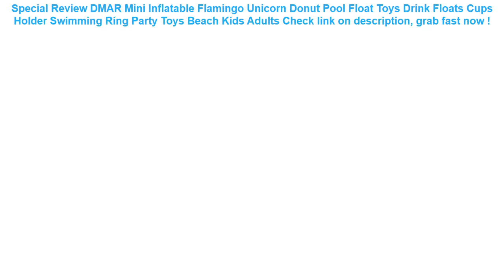DMAR Mini Inflatable Flamingo Unicorn Donut Pool Float Toys Drink Floa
11+ best reviews of DMAR Mini Inflatable Flamingo Unicorn Donut Pool Float Toys Drink Floats Cups Holder Swimming Ring Party Toys Beach Kids Adults Good Ideas.

| Discount : 10%

Hello, today i want to SHARE about DMAR Mini Inflatable Flamingo Unicorn Donut Pool Float Toys Drink Floats Cups Holder Swimming Ring Party Toys Beach Kids Adults

At this time of writing, the DMAR Mini Inflatable Flamingo Unicorn Donut Pool Float Toys Drink Floats Cups Holder Swimming Ring Party Toys Beach Kids Adults has garnered 75 customer reviews with rating of 4.6 out of 5 stars. Not a bad score at all as if you round it off, it’s actually a perfect five already. From the looks of that rating, we can say the product is promising mostly because of the following main reasons:

1. Convencient to Use
Many users love the DMAR Mini Inflatable Flamingo Unicorn Donut Pool Float Toys Drink Floats Cups Holder Swimming Ring Party Toys Beach Kids Adults for the convenience it brings.

2. Easy to Handle
If you’re a first-time use, you would have no problem with the DMAR Mini Inflatable Flamingo Unicorn Donut Pool Float Toys Drink Floats Cups Holder Swimming Ring Party Toys Beach Kids Adults because it’s fairly elementary in usage.

3. Real Value for Money
All the benefits people are now enjoying from the DMAR Mini Inflatable Flamingo Unicorn Donut Pool Float Toys Drink Floats Cups Holder Swimming Ring Party Toys Beach Kids Adults at the current price its being sold both online and in stores makes it a really sweet deal that just doesn’t get any better.
Kids Baby Games Beach Tent Waterproof Portable Build Outdoor Sun Child Swimming Pool Play House Tent Toys For Baby Kids =

2 Sizes Swimming Pool Filter Foam Reusable Washable Sponge For Intex H S1 Type Cartridge Foam Suitable Bubble Jetted Pure SPA =

Mobile Phone Waist Bag 5.2-6.3inch for iphone for Samsung for xiaomi huawei Hook Loop Holster Pouch Belt Waist Bag Cover Case =

1PCS Cute Animals Soft Rubber Baby Bath Toys Float Squeeze Sound Bathroom Swimming Pool Baby Water Toys for Children Boys Girls =

Casual Men Waist Bags Women Shoulder Bag Pouch Travel Canvas Belt bag Fashion unisex waist pack men waterproof fanny pack =
Waterproof Bag Case Universal 6.5 inch Mobile Phone Bag Swim Case Take Photo Under water For iPhone 7 Full Protection Cover Case =
Mihawk Waterproof Digital Bags Travel USB Cable Tote Hard Disk Wires Case Power Bank Mobile Phone Organization Pouch Accessories =